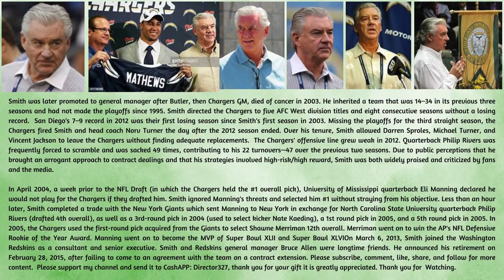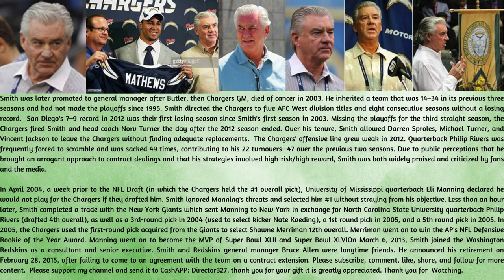Former Chargers GM A.J. Smith dead at 75:Rest In Peace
Smith was later promoted to general manager after Butler, then Chargers GM, died of cancer in 2003. He inherited a team that was 14–34 in its previous three seasons and had not made the playoffs since 1995. Smith directed the Chargers to five AFC West division titles and eight consecutive seasons without a losing record.  San Diego's 7–9 record in 2012 was their first losing season since Smith's first season in 2003. Missing the playoffs for the third straight season, the Chargers fired Smith and head coach Norv Turner the day after the 2012 season ended. Over his tenure, Smith allowed Darren Sproles, Michael Turner, and Vincent Jackson to leave the Chargers without finding adequate replacements.  The Chargers' offensive line grew weak in 2012. Quarterback Philip Rivers was frequently forced to scramble and was sacked 49 times, contributing to his 22 turnovers—47 over the previous two seasons. Due to public perceptions that he brought an arrogant approach to contract dealings and that his strategies involved high-risk/high reward, Smith was both widely praised and criticized by fans and the media.

In April 2004, a week prior to the NFL Draft (in which the Chargers held the #1 overall pick), University of Mississippi quarterback Eli Manning declared he would not play for the Chargers if they drafted him. Smith ignored Manning's threats and selected him #1 without straying from his objective. Less than an hour later, Smith completed a trade with the New York Giants which sent Manning to New York in exchange for North Carolina State University quarterback Philip Rivers (drafted 4th overall), as well as a 3rd-round pick in 2004 (used to select kicker Nate Kaeding), a 1st round pick in 2005, and a 5th round pick in 2005. In 2005, the Chargers used the first-round pick acquired from the Giants to select Shawne Merriman 12th overall. Merriman went on to win the AP's NFL Defensive Rookie of the Year Award. Manning went on to become the MVP of Super Bowl XLII and Super Bowl XLVIOn March 6, 2013, Smith joined the Washington Redskins as a consultant and senior executive. Smith and Redskins general manager Bruce Allen were longtime friends. He announced his retirement on February 28, 2015, after failing to come to an agreement with the team on a contract extension.